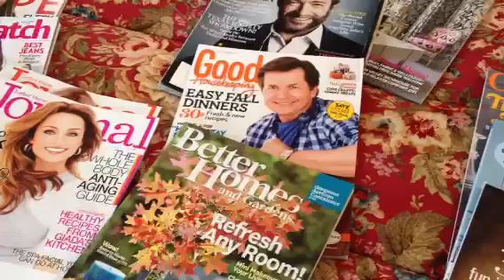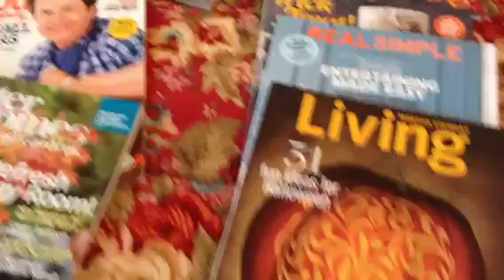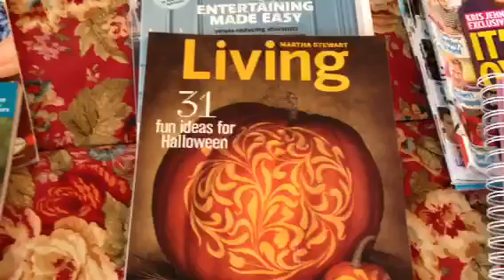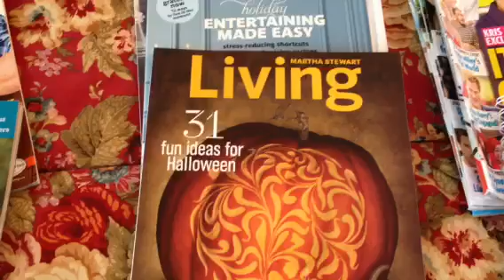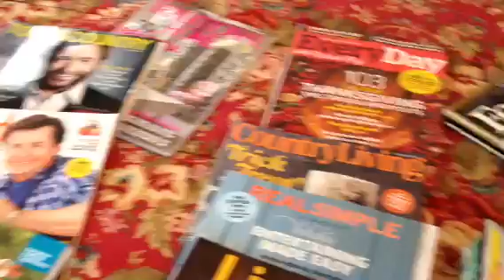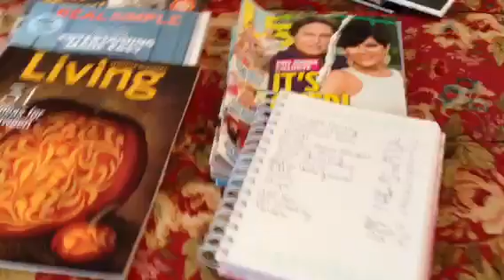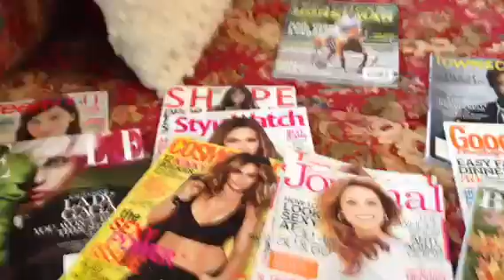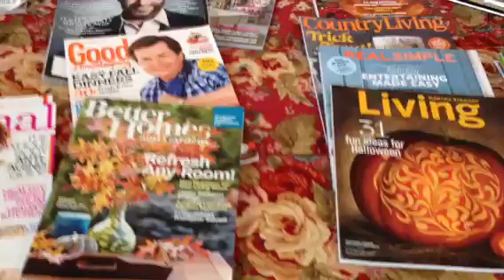My Favorite FREE Magazines